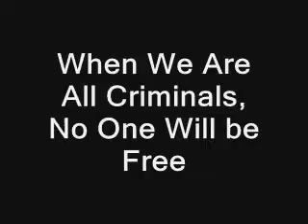What Would Big Brother Do?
Big Brother or Big Help? OnStar 2009 can stop moving cars via satellite

General Motors and its partner, OnStar, plan to introduce a new feature to GM vehicles in 2009: the ability for police to remotely stop a moving car if it has been reported as stolen. While the move adds another weapon against grand theft auto, it also opens doors that are cause for concern.

"But one concern would be whether the police could slow down any car with OnStar capabilities whenever they want—after all, no one wants to be driving along and suddenly have the car forced to a (slow) stop for any old reason. Indeed, there are number of troubling ways in which the new OnStar tech could be misused and abused. But GM says that OnStar customers will have the ability to opt out of the Stolen Vehicle Slowdown feature at any time if they should so choose, although the company says that its research shows that 95 percent of its subscribers want the service for their vehicles. "

Can personal privacy survive the digital revolution?

Sprint Nextel, for example, provided the government with GPS locations of its subscribers via their cell-phone signals 8 million times between September 2008 and October 2009. As Soghoian writes, telecom and Internet providers all have special departments, many open 24 hours per day, whose staff do nothing but respond to legal requests. Their entire purpose is to facilitate the disclosure of their customers records to law enforcement and intelligence agencies.

If Sprint Nextal is so willing to help the government what would Onstar do?